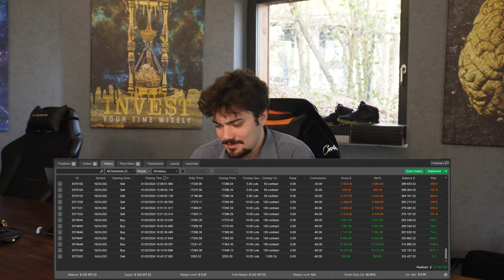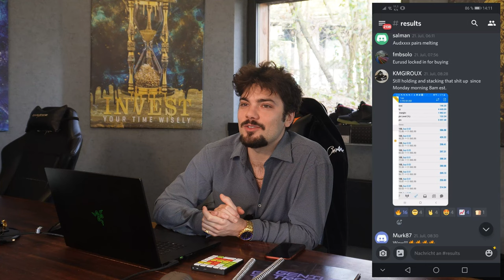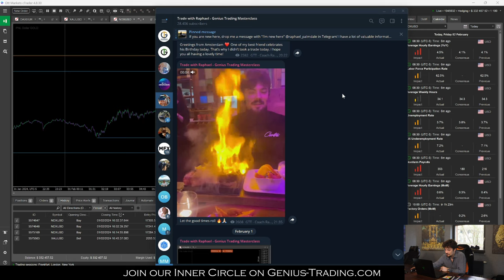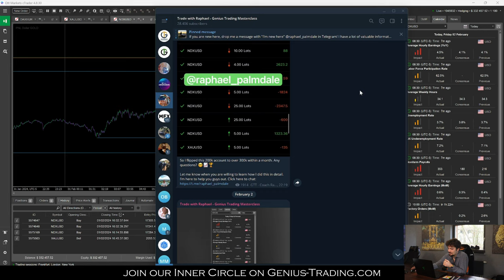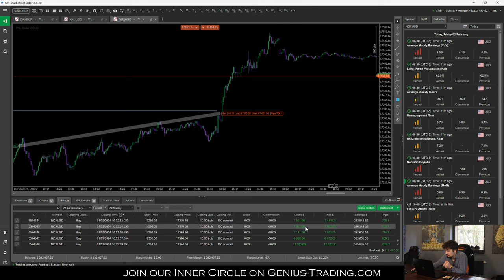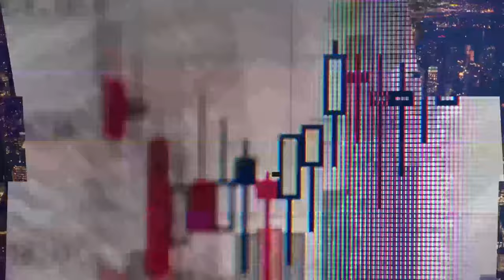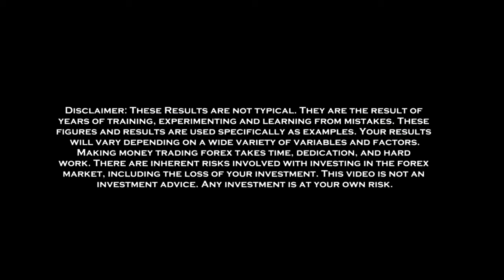How I made $117,477.52 in 30 Days Trading Gold, Nasdaq, SP500 and DAX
In this video, I show you my results for the last 30 days trading Gold, Nasdaq, SP500, and DAX, and how I made $117,477.52 in this short amount of time. I will break down our trading session yesterday and talk about high-impact news events.

👨‍👩‍👧‍👦Join my Telegram Channel for Trading Signals, Mentoring, Updates, Results, Strategies and Motivation

🚀 Join the Genius Trading Masterclass to learn all my Trading Strategies and become part of the Inner Circle of our Team

🌊 Learn how to use the Trading platform that I'm using